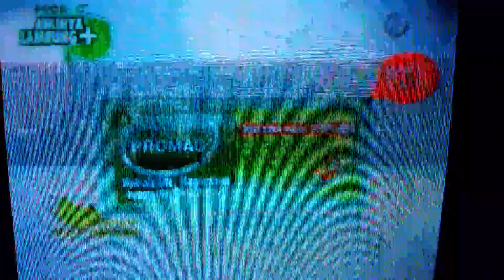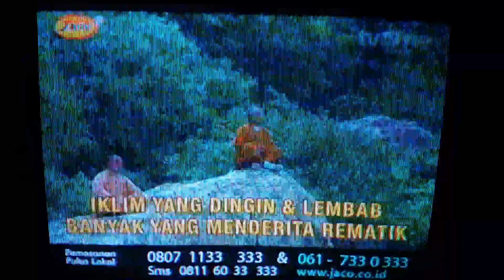TV Commercials in Indonesia